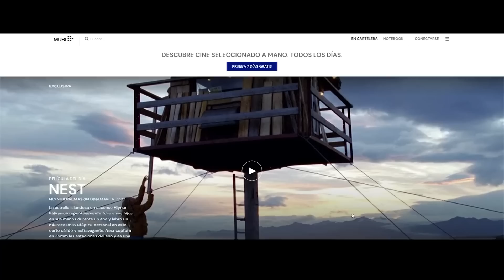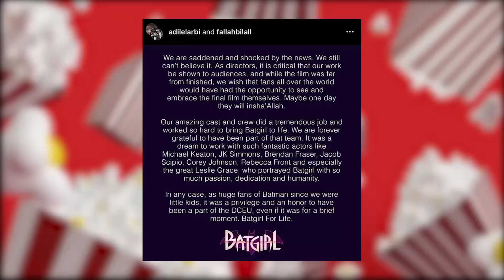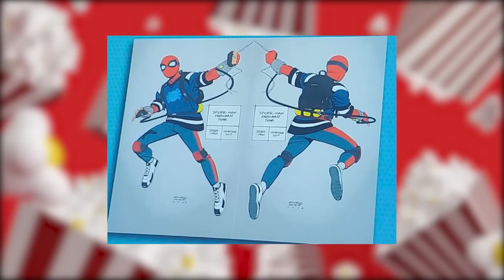¡BATGIRL CANCELADA! | BATFLECK REGRESA | NETFLIX DEMANDA y MÁS